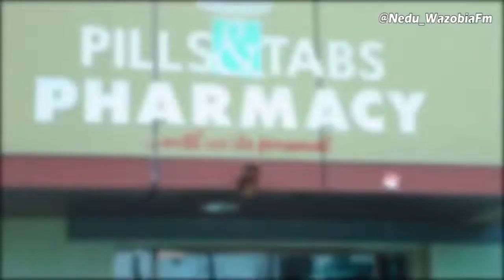ALAHJI MUSA AT THE SUPERMARKET